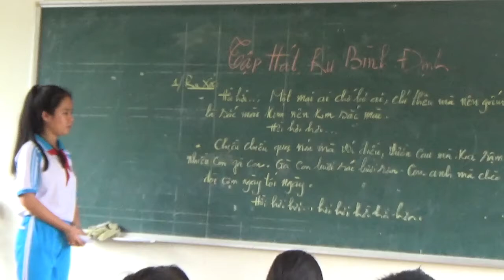TẬP HÁT BÀI CHÒI CỔ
VIDEO TỔNG HỢP
CƯỜNG VLOG XIN CẢM ƠN TẤT CẢ CÁC BẠN ĐÃ XEM VIDEO
CẢM ƠN@!! XIN CẢM ƠN TẤT CẢ CÁC BẠN ĐÃ XEM VIDEO!
MỜI CÁC BẠN HÃY BẤM VÀO ĐĂNG KÝ + CHIA SẺ VÀ + BÌNH LUẬN VIDEO NHÉ!
CẢM ƠN@!!.